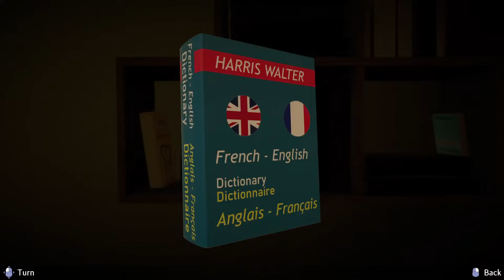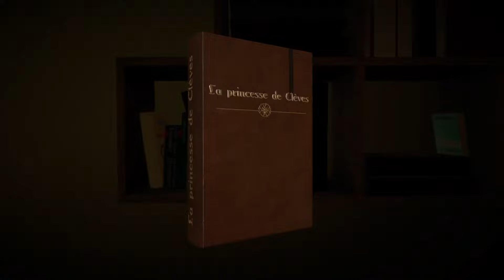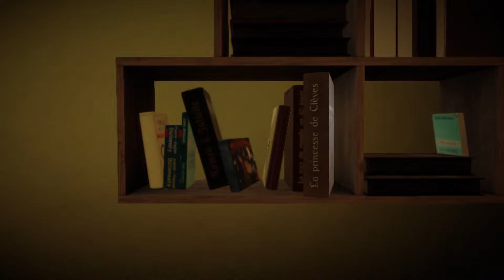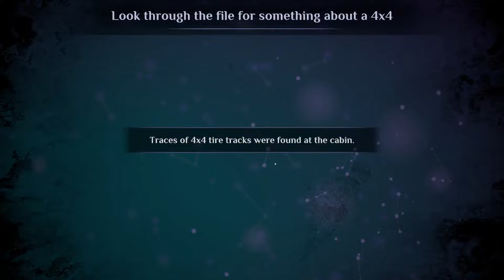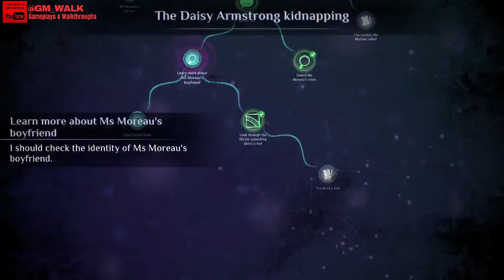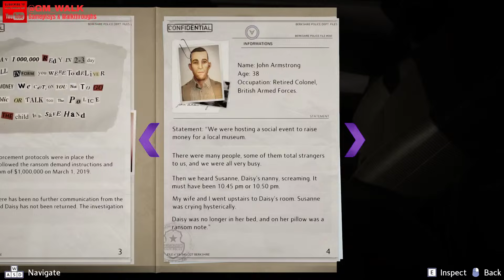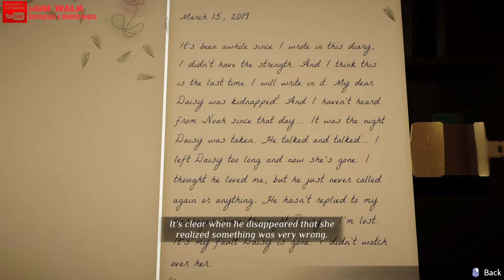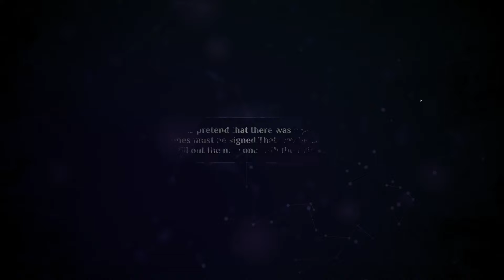Agatha Christie - Murder on the Orient Express - Part 2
First Playthrough